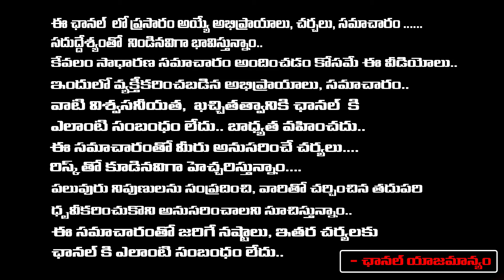Vijay Sai reddy missing | High Tension In Nellore | CBI Serious On Jagan | RED TV TELUGU